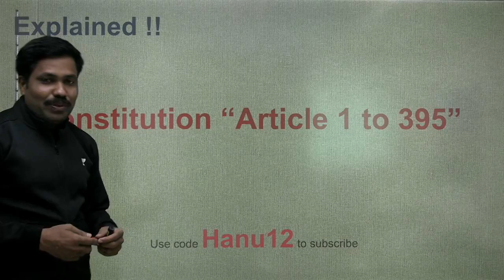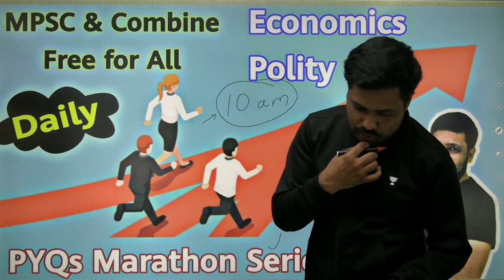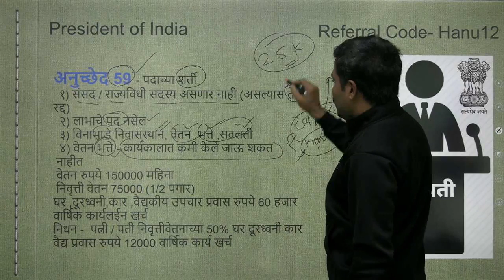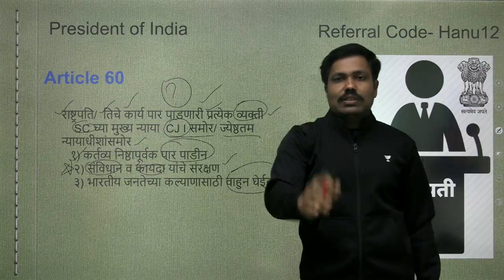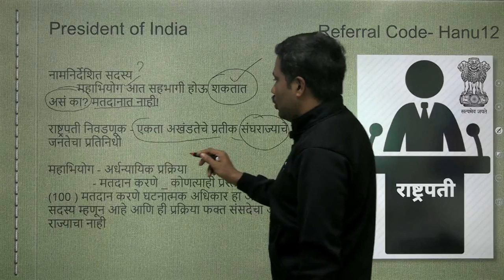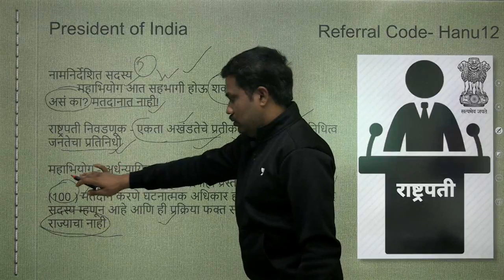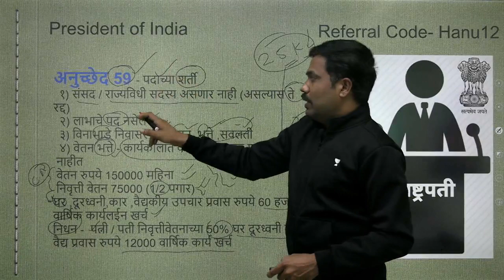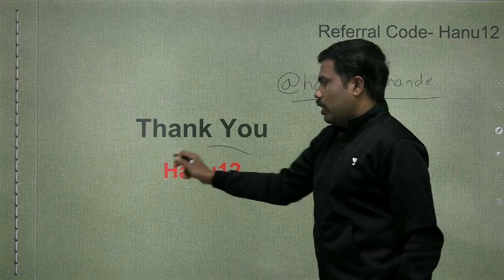Explained Constitution 1 to 395 | MPSC 2020 | Hanumant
Unacademy Subscription Benefits:
1. Learn from your favorite teacher
2. Dedicated DOUBT sessions
3. One Subscription, Unlimited Access
4. Real-time interaction with Teachers
5. You can ask doubts in the live class
6. Download the videos & watch offline